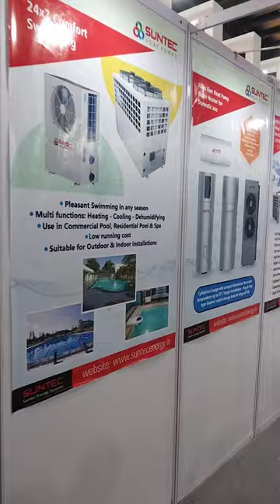pump water heater